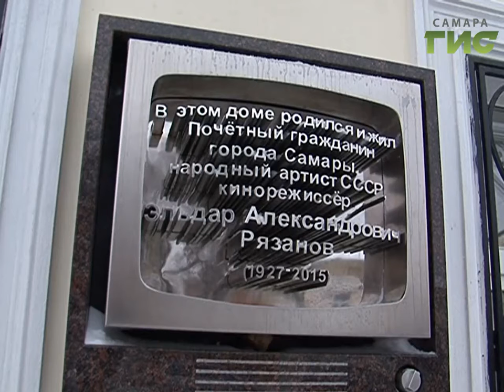За счет меценатов в Самаре отреставрировали 23 фасада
Новый облик старого города. В Самаре завершили реставрацию фасадов 23 исторических зданий. Работы выполнили инвесторы. Привлечь бизнес к восстановлению домов в прошлом году предложил глава Самары Олег Фурсов. Меценаты охотно откликнулись. И уже есть заявки на следующий год.